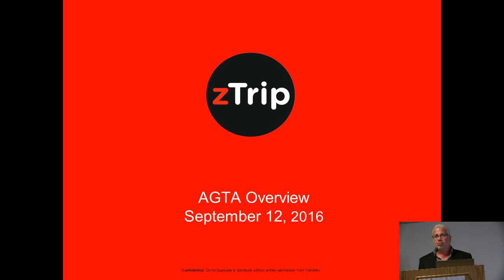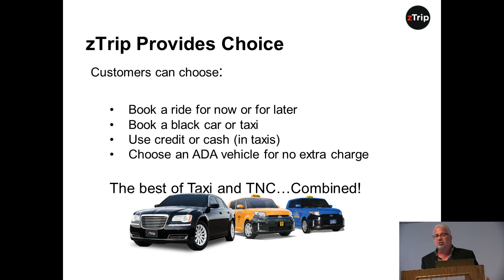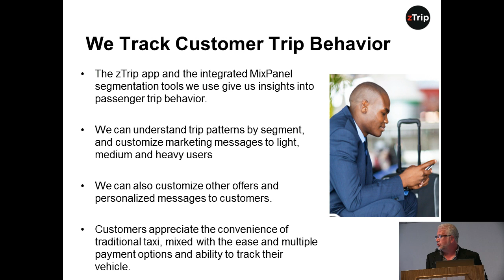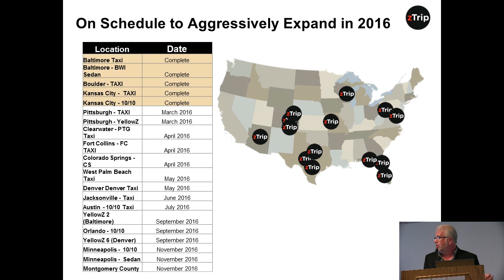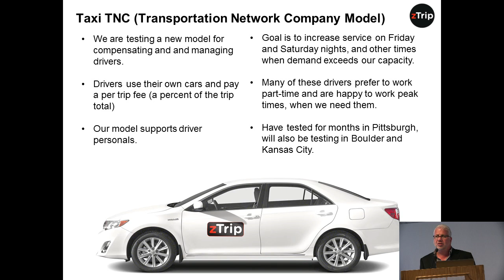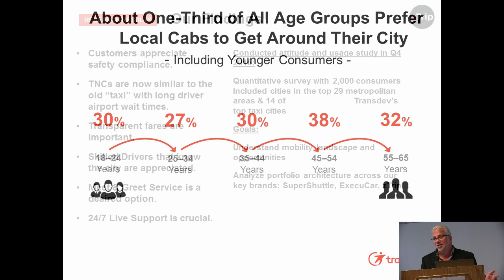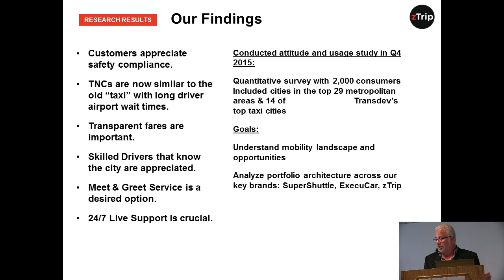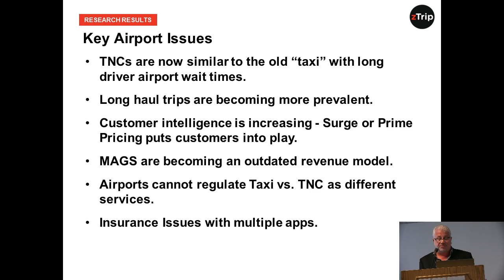Z Trip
Prepared by Center for Transportation Studies at the University of Missouri- St. Louis, at Airport Ground Transportation Association  conference, September - 2016

Presented By: Bill George, President of Transdev  On demand taxi and Sedan Service. For Airport Ground Transportation Association Fall Conference.